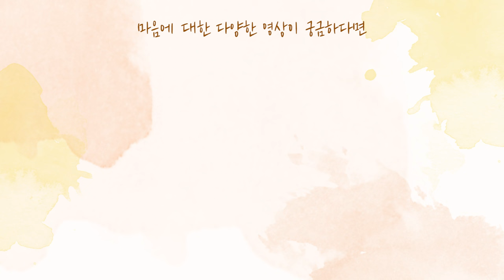[사랑세션💓] 아무것도 달라고 못하는 남자